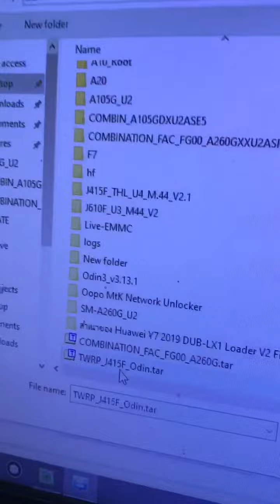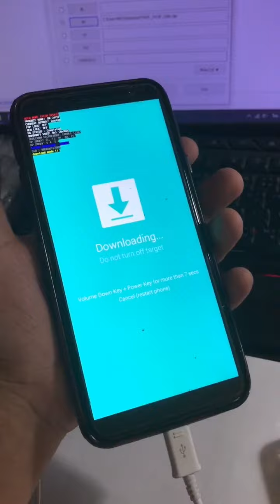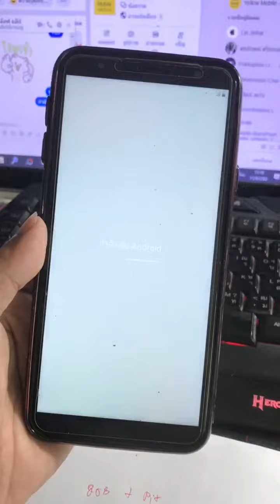แก้ปัญหาเครื่องรวน J415F ด้วย TWRP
โหลด TWRP Recovery